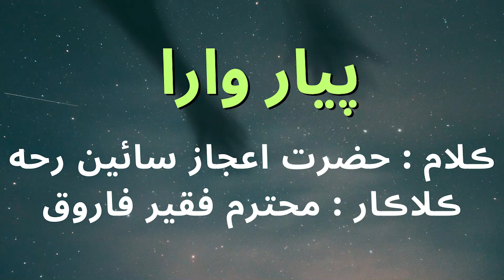pyar wara pyar tuhnja waya wanri poet hazrat aijaz sain singer faqeer farooq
ٻول : پيار وارا پيار تُنهنجا وڻي
ڪلام : حضرت اعجاز سائين رحه
ڪلاڪار : محترم فقير فاروق
Song : pyar waara pyar tuhnja waya wanri
Lyrics : Hazrat Aijaz Sain R.A
Singer : Faqeer Farooq